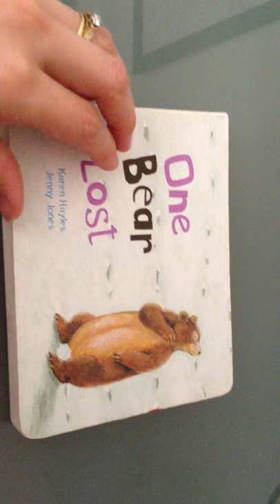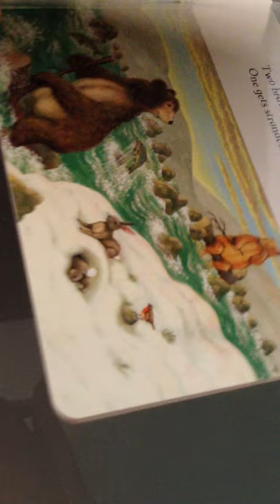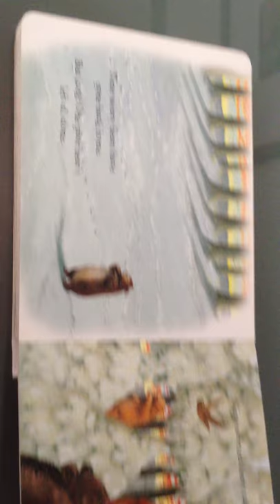One Bear Lost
A story about subtraction